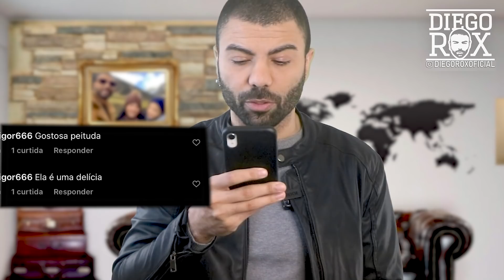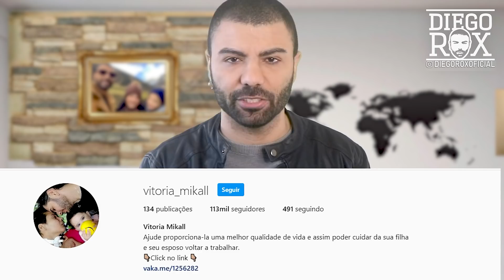WINDERSSON E A GRAVIDEZ. A VERDADE REVELADA!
Maria Lina Daggan, noiva de Whindersson Nunes, rebateu os comentários pesados que recebeu por ter posado ao lado do humorista sem su.tiã. De vestido e ostentando a barriga grávida, a estudante foi criticada por deixar marcar o vestido na publicação.